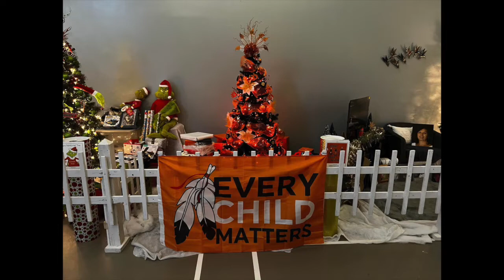Christmas Enchantment 2022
The Snye Recreation is excited to be hosting another year of Christmas Enchantment!

Stop by the Snye Rec from November 10-13, 2022 for a chance to win one of the beautiful 35 Christmas trees available! This year’s Enchantment will only have tree viewings (no concession, vendors or Mohawk auction).

Tickets are $5. Drawings will take place on November 13 at 4 p.m.